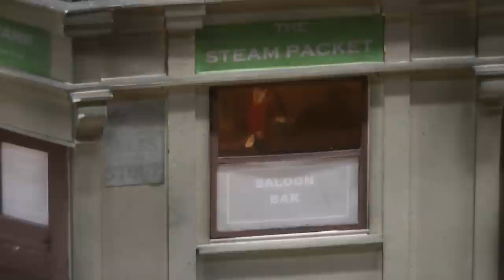Millwall Goods 1 LNWR Dec 12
Video taken at the Wakefield Model Railway Show - December 2012
Millwall Goods is a 7mm finescale layout representing the LNWR goods yard adjacent to Poplar Docks in the East End of London Circa 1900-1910.
It is beautifully modelled scenically, and is also graced by some superb models of LNWR locomotives and other stock of the period.
My thanks to David and Peter, who took a great deal of time and trouble to move stock around to help with the video.
Best wishes
Mike